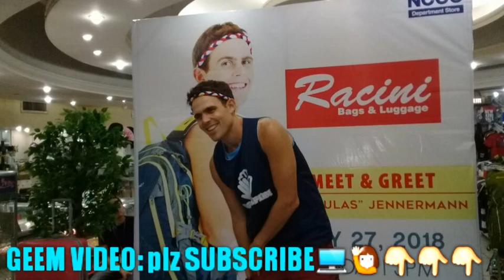NCCC UYANGUREN WITH "KULAS" (KYLE JENNERMANN)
CANADIAN SINGING BISAYA AT A FILIPINO MALL IN MINDANAO - Unique Philippines Mall Tour!
I never would have imagined that I would sing, have a meet and greet, play Filipino games, and share so much happiness at a mall in the Philippines... BUT IT HAPPENED!

In this video you will see a Canadian Singing at a Filipino Mall in Mindanao... Yes that is me! Oh, and my first ever "Meet and Greet" with Racini Bags and Luggages.  It was such a unique experience for me in the Philippines, and a whole lot of fun!